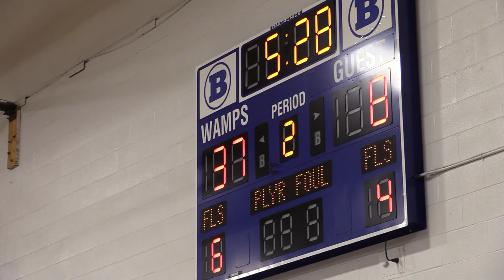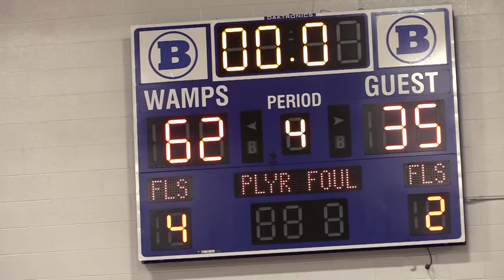The Braintree Four 12/22/21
The Braintree Four is produced by students enrolled in Broadcast Journalism at Braintree High School.